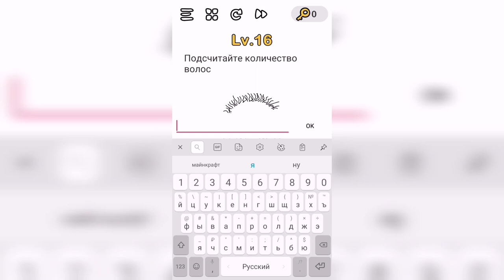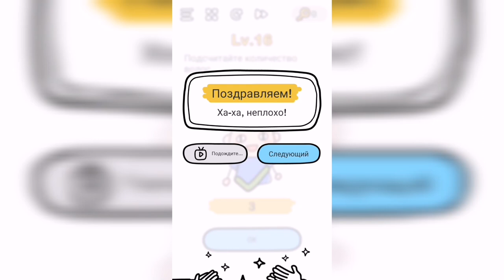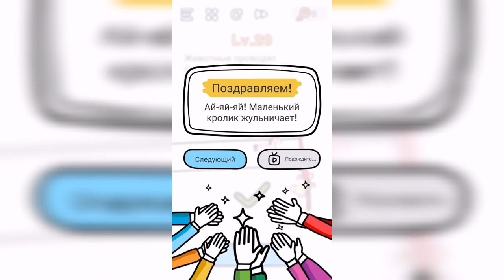Brain Out Уровни 11-20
Lv. 11 Пожалуйста, напишите правильный ответ
Lv. 12 Нажмите на фрукты слева направо, затем нажмите на шестиугольник, круг и прямоугольник
Lv.
13 Вы должны выиграть игру!
Lv.
14 Найдите цыплёнка
Lv.
15 Найдите самый темный цвет на экране!
Lv.
16 Подсчитайте количество волос
Lv.
17 Помогите утенку попить воды
Lv.
18 Вы можете решить эту задачу?
Lv.
19 Найдите что-нибудь съедобное!
Lv. 20 Животные проводят спортивное мероприятие. Кролик, обезьяна и пони бегут наперегонки. Помогите кролику выиграть!

Привет, ребята!